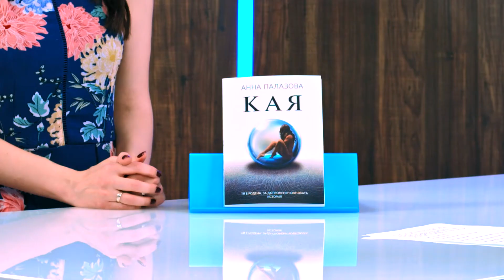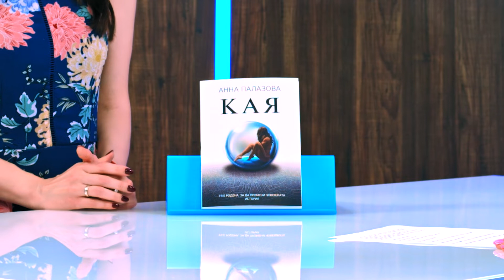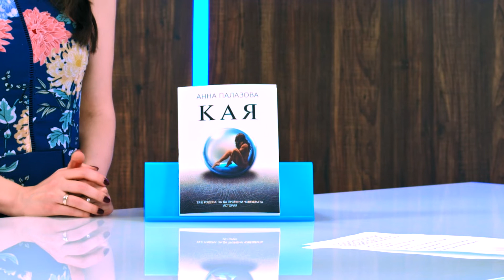Кая - Анна Палазова - store.bg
Гост: Анна Палазова
Водещ: Жаклин Георгиева